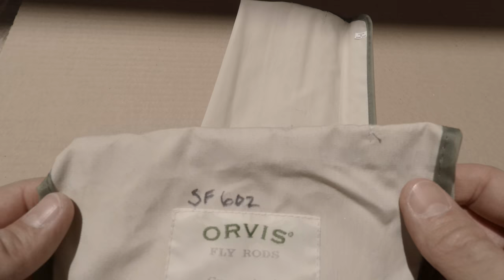[VENDIDA] Orvis Superfine Trout Bum 602-4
Venta de la caña marca Orvis, modelo Superfine Trout Bum de 6 pies, 4 tramos en numeración 2

Valor: $150.000 pesos chilenos

La venta es sólo dentro de Chile con despacho por pagar, previo depósito en cuenta corriente. Puedo despachar sólo los días viernes con excepción del viernes 20 de octubre.

Para el caso de los Argentinos, acepto pagos por PayPal, pero el despacho corre por su cuenta, además de los seguros e impuestos que apliquen en su país. Puedo despachar sólo los días viernes con excepción del viernes 20 de octubre.